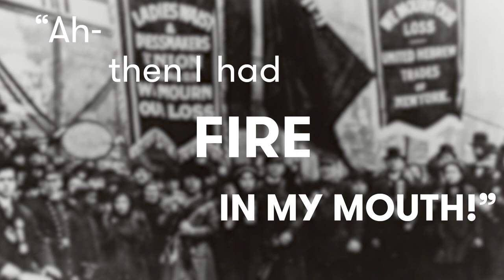Composer Julia Wolfe on “Fire in my mouth”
On January 24–26, 2019, Music Director Jaap van Zweden conducts Julia Wolfe’s immersive visual and musical event — featuring lights, chamber choir, video, and projection — that explores a seminal event in New York City, the devastating Triangle Shirtwaist Factory Fire of 1911 that killed more than 100 young immigrants.

Part of New York Stories: Threads of Our City